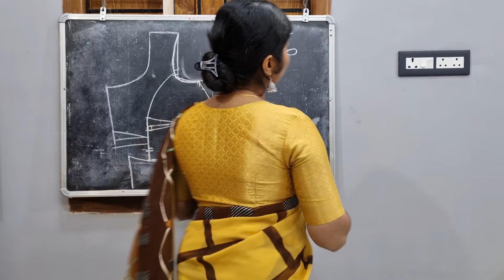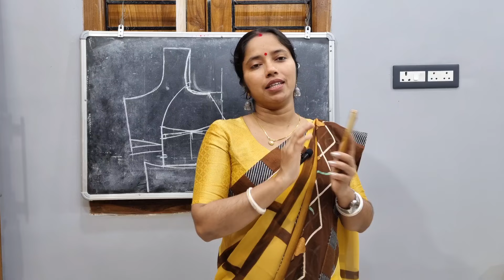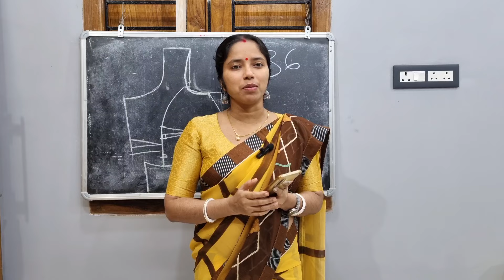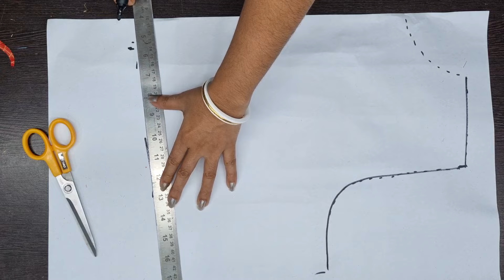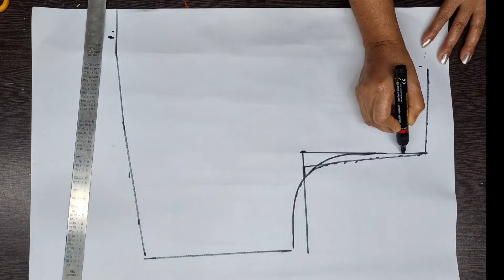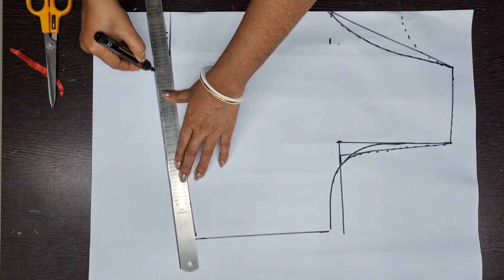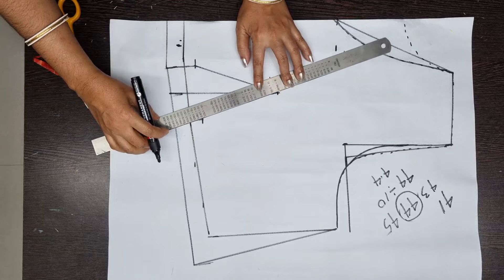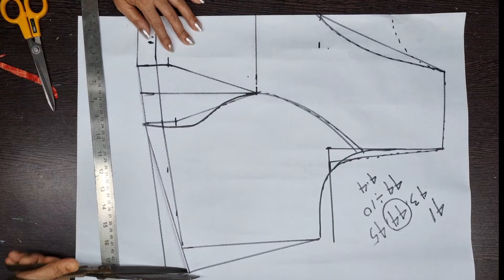blouse cutting/high neck with v neck blouse pe कुछ गलती नही करना चाहिए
high neck with v neck blouse pe कुछ गलती नही करना चाहिए
आप खुद गलती करते हो ब्लाउज कटिंग और सिलाई करते वक्त double katori blouse stitching

2 tipes janlo heavy bust or armhole bohut kam ho tab blouse cutting kaise kare
इतनी बड़ी गलती कैसे सुधार सकते है double katori blouse pe

How do you fix a loose shoulder dr